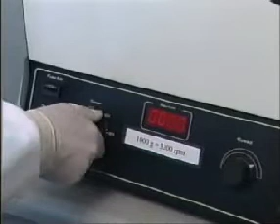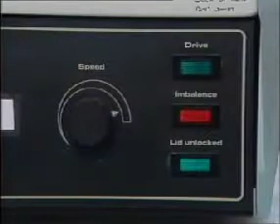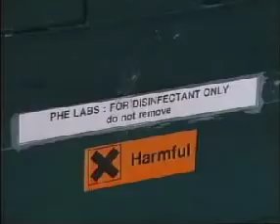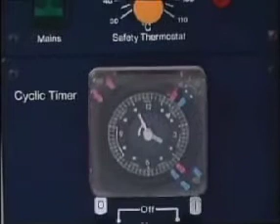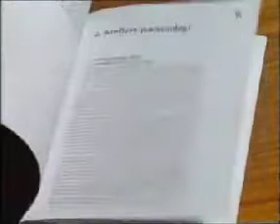Analysis Of Wastewater For Reuse In Agriculture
Lecture by Duncan Mara on the parasitological and Bacteriological Analysis of wastewater for use  in Agriculture